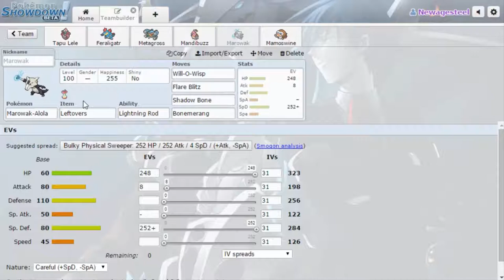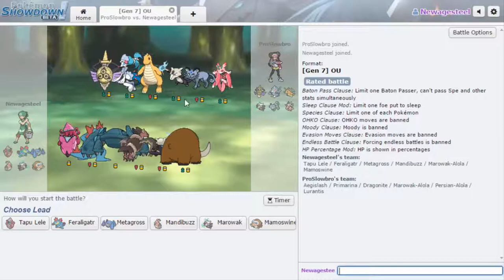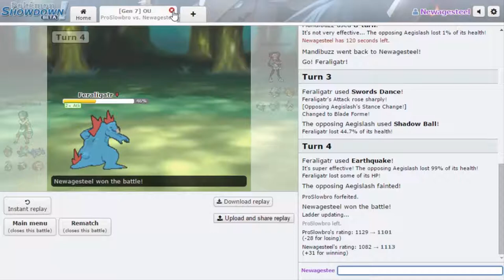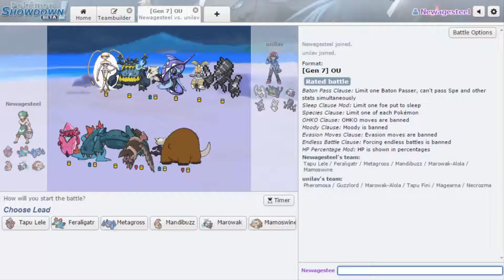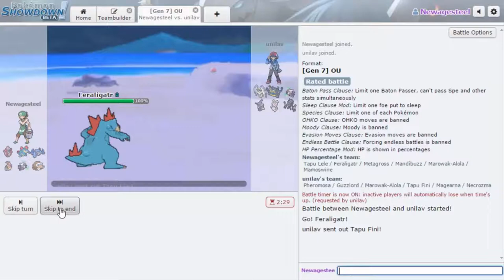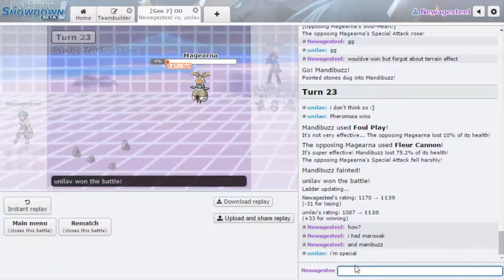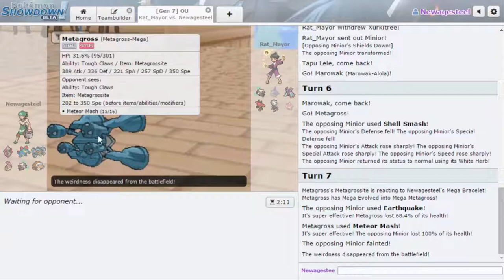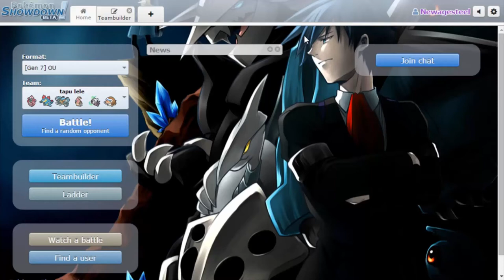Pokemon Showdown Laddering Session Ep.34-NEW META, NEW GROSS!! (Sun & Moon OU)